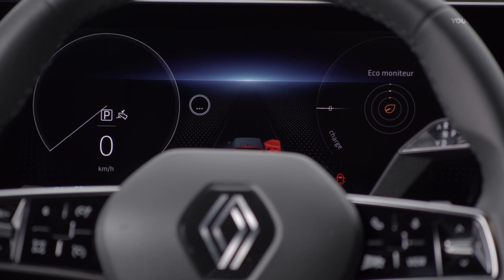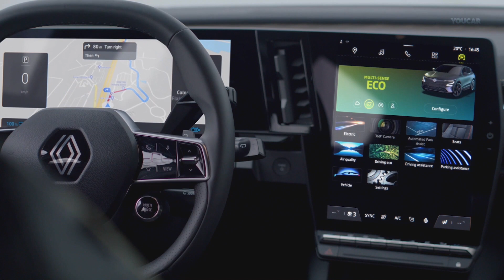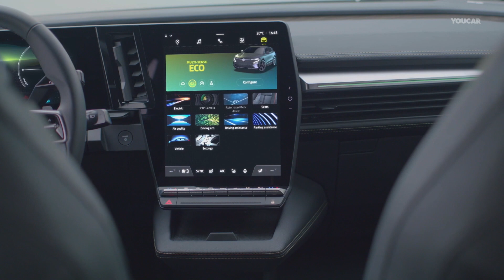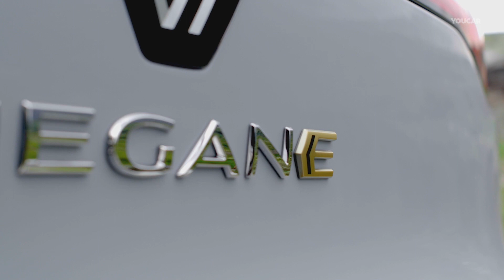Renault Megane E-TECH - Interior and Exterior Details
The new 2022 Renault Megane E-TECH Full Electric embodies the electric revolution that Renault started a decade ago. By democratizing the electric technology, New Renault Megane succeeds in making the electric vehicle affordable, with no compromise on efficiency and driving pleasure. What this vehicle conveys is emotion, we have created it as the GTI of electric vehicles. said Luca de Meo, CEO of the Renault Group.

Interior dimensions on the new 2022 Megane E-TECH Electric are similar to those of the internal combustion powered Megane (length and distance between passengers) if not bigger (21cm of rear-passenger knee-room). Above all, the CMF-EV platform serves to enhance the car’s overall spaciousness and practicality: extended wheelbase, smaller engine compartment incorporating air-conditioning components, pared back dashboard, and so on. Thus, passengers can enjoy extra roominess in the center console and under the dashboard area. Moreover, interior space and comfort have been increased thanks to the absence of a drive-shaft tunnel (flat floor), gear stick and control panel usually integrated on the centre console.

The engine on the new Megane E-TECH Electric is brand new. Developed within the Alliance, it is utilised by the various partners with little to no modifications. Made at two different sites: in Japan for Nissan; and in the Cléon factory in France for Renault.

Known more specifically as the electrically excited synchronous motor (EESM), it has been consistently used by Renault Group and the Alliance for the past ten years and will continue to serve the brand in the future. It boasts better power output compared to permanent magnet motors and doesn’t require rare earth metals, thereby reducing the environmental impact and cost of large-scale production.

Thanks to its optimised design, the engine is compact and only weighs 145 kg (clutch included), that is 10% less than the engine currently used on ZOE, despite a marked increase in both power and torque. Each All-new Megane E-TECH Electric will be fitted with one of following:

* 96 kW (130 hp) and 250 Nm
* 160 kW (218 hp) and 300 Nm

It offers all the joys of driving an electric car, in particular the instant acceleration, that is as dynamic as it is smooth (no jolting). It takes the new Megane E-TECH Electric from 0 to 100 km/h in just 7.4 seconds.

The New Renault Megane E-TECH Electric comes with a choice of two battery capacities:

* 40 kWh for a range of 300 km (WLTP cycle)
* 60 kWh for a range up to 470 km (WLTP cycle, depending on each version)

The 40-kWh battery is made of 8 modules of 24 cells each, distributed over a single layer. The 60-kWh battery consists of 12 modules of 24 cells each, spread over two layers. In both cases, the battery’s dimensions remain unchanged, including the record height of 110 mm. They come with an 8-year guarantee. In this interval, they will be replaced free of charge if they deteriorate to less than 70% of their nominal capacity.

The goal of the Megane E-TECH Electric is to offer customers balanced and optimized performance, at a reasonable cost. The different versions of the range cover most of the customers’ needs for daily use as well as one-off trips (weekend and holiday trips).

With these technologies, a journey between Paris and Lyon, Paris and La Rochelle, Hanover and Copenhagen or Munich and Venice only requires a single short charging stop of 30 min, with an optimized consumption of only 12,8 kWh/100 km (WLTP).

TRIM LEVELS
* Equilibre
* Techno
* Iconic

PRIVATE VERSIONS
* EV40 130hp Standard charge AC7
* EV40 130hp Boost charge AC22
* EV60 220hp Super charge AC7 + DC130
* EV60 220hp Optimum charge AC22 + DC130

BUSINESS VERSIONS
* EV60 130hp Super charge AC7 + DC130
* EV60 130hp Optimum charge AC22 + DC130

SIZES AND WEIGHT
* Length 4,21 m
* Width 1,77 m (Business) / 1,78 m (Private)
* Front overhang AV 800 mm
* Rear overhang AR 715 mm
* Weight 1624 kilos

SPEED
* 0-100 km/ in 7,4 sec

✅ Source: Renault